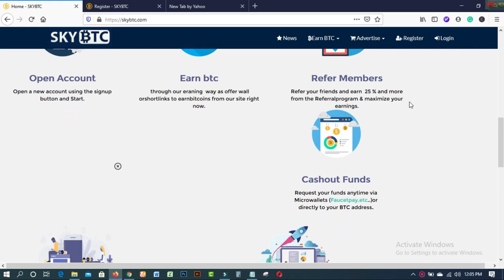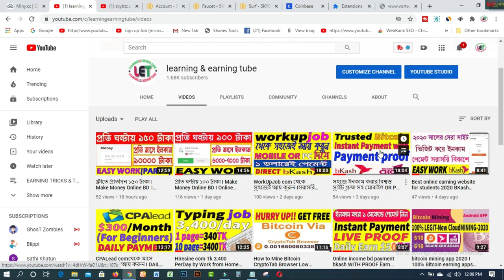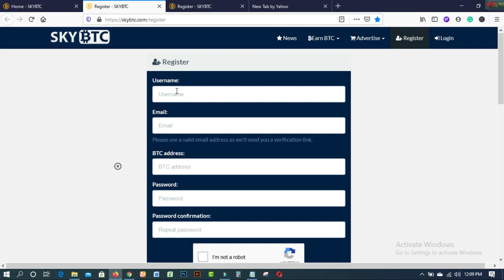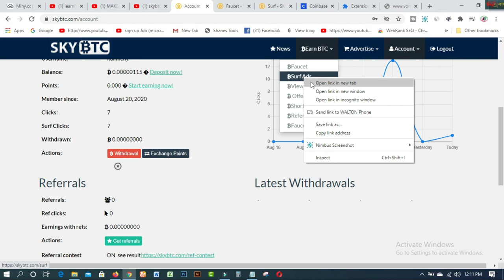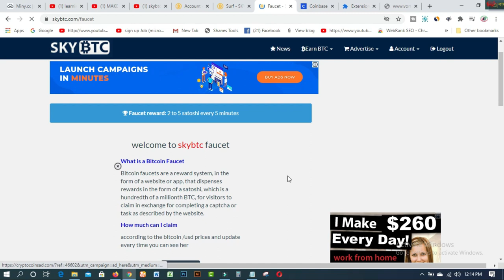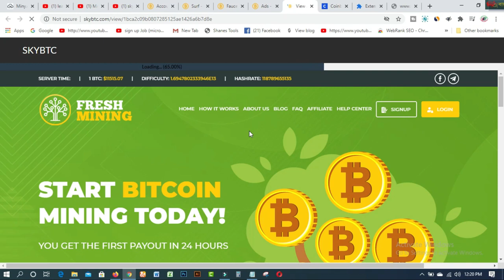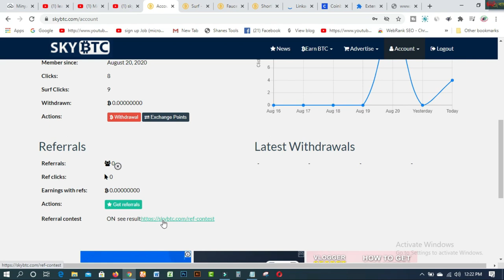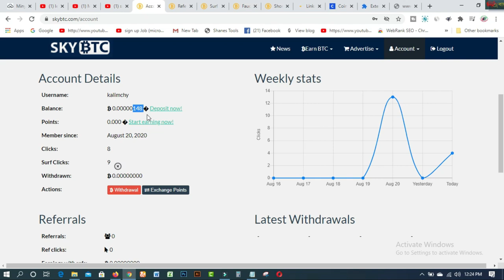Earn Bitcoin Instant Payment FaucetPay LIVE SkyBTC Bangla Tutorial-2020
In this video  you will find Earn Bitcoin Instant Payment FaucetPay LIVE  SkyBTC Bangla Tutorial-2020
    Bitcoin is an online and secure virtual currency. It is already accepted as a payment method by many many online and offline vendors. Check out WeUseCoins. You can get a bitcoin wallet instantlyhere.

What is Bitcoin  address ?
bitcoin  address is addresslink to faucetpay  our provider is faucetpay and we will adding more  micro wallet with the time. about direct  pay we provider coinpayment.com asdirect sending way  you can openaccount her and make bitcoin address.

What is the minimum forwithdrawal?
The minimum withdrawal amount is 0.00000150.We charge a fee of 0% for all withdrawals for microwallet only

How long does it take to receive my bitcoins?
All payments are processed instantly until 30000the amount above this value will review by staff andsending manually to you to confirm your work especiallyif do many offers or survey , if you fail to receiveyour payment for any reason, you can simply try againlater. or contact support . the max time to paid forreviewed account 72 business hours. and you can see thewithdrawal statues in your dashboard if process ( paid )or waiting to paid (pending )

What is skybtc general  policy?
1 account  1 ip  no vpn or proxy  orcheat  will get band directly
Discover how easy its to earn and advertise at the same time.
    Earn bitcoins by viewing advertisements.
    Earn up to 200 Satoshi per click
    Guaranteed ads daily.
    Earn more from surf ads &offers and surveys.
    Instant payments with the most popular micropayment processors.
    minimum for withdrawals 10000 Satoshi
Surf Ads
Click through ads PTC & SURF & offer wall to earnbitcoins from our site right now.
Refer Members
Refer your friends and earn more from the Referralprogram & maximize your earnings.
Cashout Funds
Request your funds anytime via Microwallets (Faucetpay,etc..)or directly to your BTC address.
What is skybtc (skybitcoin)?

skybtc is a free rewards platform where you can earnbitcoin by viewing advertisment or doing offers and wewill upgrade new future very soon.

Can I open multipleaccounts?
No. Multiple accounts will be all suspended.  notice using also ipaccount or using add block your account will band

Can I earn btc from offers&survey ?
yes you can earn point from offers &survey in offer wall section  after that you can convert yourpoint to real satoshi and use it or withdrawal to yourbitcoin address

how much the point equal tosatoshi  ?
the 1 point in our sysem conected to theThe exchange rate changes based on the Bitcoin USD priceand update every time   for example 1point =1satoshi   another example 1point = 0.7satoshi   you can see live value of point herin this link

how much can iam earn fromofferwall and how i will withdrawal my earning ?
according your work on the site you can earn to many point and covert it to satoshi in yourdashboard.  about the withdrawal you can dodirectly after finished from offer company  andsome company hold you point until confirmation of youranswer or not   if process good you will seepoint in your account if no you will see in holdingvalue

how much can iwill earn from viewing PTC or SURF ads?
according your work on the site you can earn fromptc window view or from surf page and every sitestart from 5 sat per click until 80 sat per clickand this value change every time to help user toearn more bitcoin and inform all in news page andyou can level up your earning from referral moreuser and earn from your referrals

The ad is not loading. What do I do?
We have no control over advertiser websitesand we can't prevent them from going offline. If thetimer does not start when the website fails to load,try using Google Chrome.
( must see our timer work)  until tell you youtake you sat